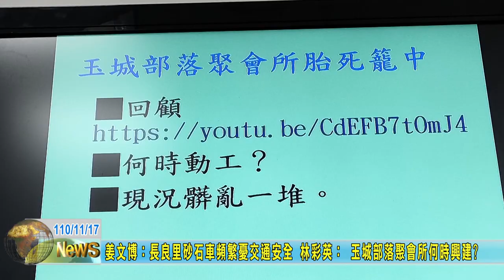20211117 03 姜文博長良里砂石車頻繁憂交通安全